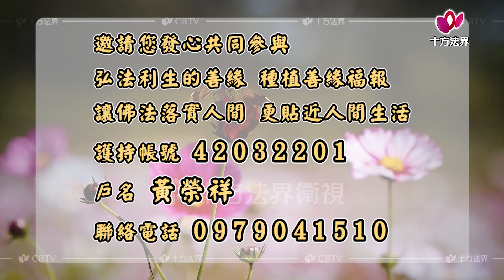心提法師 自問本心 第266集